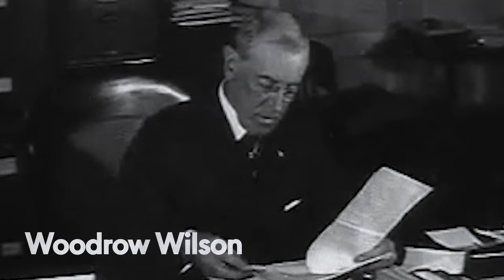PARTIDO DEMOCRATA DOS ESTADOS UNIDOS - Sua HISTÓRIA e o que ele DEFENDE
Existem vários tipos de visto americanos:

⭐ VISTO EB-3: Visto para trabalhadores profissionais qualificados.
⭐ VISTO EB-5: Visto para investidores
⭐ VISTO L-1: Visto para empresários atuarem nos Estados Unidos
⭐ VISTO P: Vistos para atletas e vistos para artistas